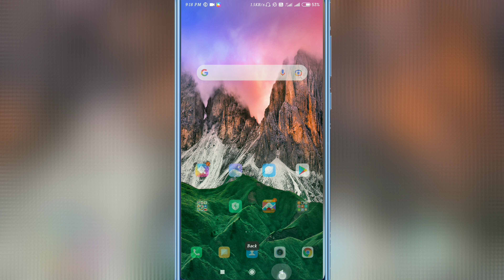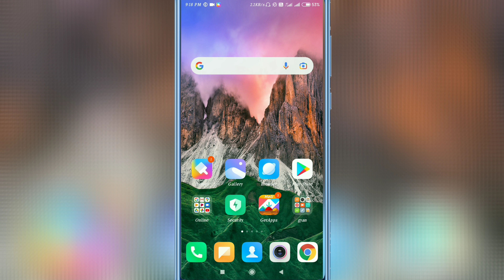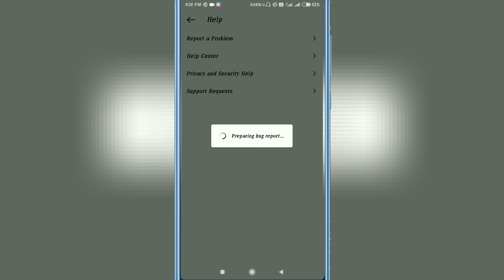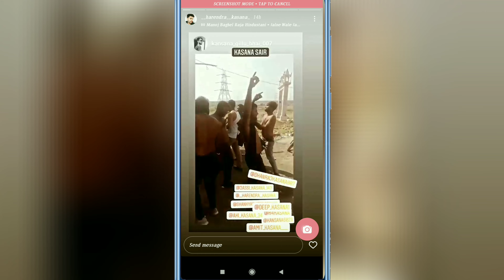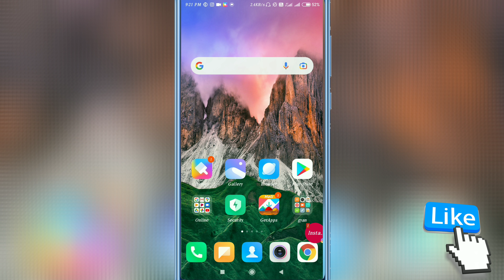Instagram Story Sound Problem || Instagram Sound Not Working After Story Mention || Voice problem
Text:- Dear Instagram Team,
After the mention of story the sound audio has not working automatically, Current some Instagram User facing the same problem including me, please Solve My problem as soon as possible,

:--Aaj ki video me aapko me batane vala hu ki Instagram Story Sound Not Working problem solve kaise kare:-

Instagram Story Sound Problem

Instagram Sound Not Working After Story Mention

Instagram Story Audio problem

Instagram Story Music Problem

Instagram story no sound

Instagram story no audio

Instagram story no music

how to solve Instagram story sound problem

how to solve Instagram story audio problem

Instagram story sound not working

Instagram story sound  Instagram story mention song problem

Instagram story sound problem solution